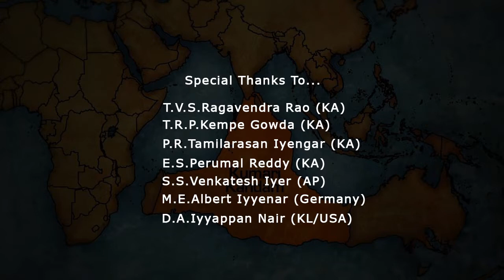Kannada People in Indian Cinema - Part 2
Famouse Kannada People in India
Kannada People in Tamil Nadu
T.R.Sundaram Mudaliar
A.V.Meiyappa Chettiar
Sandow M.M.A.Chinnappa Thevar
A.P.Nagarajan
A.C.Thirulogachandar
M.S.Thottanna Chettiar
S.G.Kittappa
P.U.Chinnappa
M.A.Thirumurugam
S.S.Rajendran
T.R.Mahalingam
A.V.M. Saravanan
O.A.K. Thevar
R.S.Manohar
V.S.Raghavan
T.S.Balaiya
V.K.Ramasamy
M.N.Rajam
K.R.Vijaya
S.N.Lakshmi
S.P.Muthuraman
P.C.Sreeram
K.V.Anand
G.V.Prakash
MGR Latha
Sarath Kumar
J.Mahendran
Manorama
Nagesh
Vivek
Sachu
Ravichandran
Major Sundarrajan
Sirkazhi Govindarajan
Dhindukal Leoni
Ramarajan
Vignesh
Singa Muthu
Manivannan
J.K.Ritesh
R.J.Balaji
V.J.Chithra
Myna Nandini
Ramakrishna
Celladurai
Kalairani
Muralikumar
Vijay Vasanth
Vijayakumar
Arun Vijay
Manjula
Vanitha
R.Suresh Kumar
Kavitha Jawahar
Vanitha Krishnachandran
Malasiya Vasudevan
Vinu Chakravarthy
Vagai Chandrasekhar
Rajesh
Thalaivasal Vijay
Shanmuga Sundaram
Moulee
Janaga Raj
Kavithalaya Krishnan
Pandiyan
Robo Shankar
PA.Vijay
P.Madhan
Gopinath
Vikram
Natty
Ravi Mariya
Ajay Rathnam
Prasanth
Prasanna
Sivakarthikeyan
Bharath
Vidarth
Aari
Adharvaa
Angadi Theru Mahesh
Rajhesh Vaidhya
Ananth Vaidyanathan
Balasubramani
Mayil Saamy
Livingston
Pasupathy
Nandha
Yogi B
Karunakaran
Maadhu Balaji
Balaji Venugopal
Venu Aravid
Vignesh
Thiyagu
Karathe Raja
Soundarajan
Kalaiyarasan
John Mahendran
S.V.Sekar
Baski
Akhil
Kathir
Vetri
Viji
Kuily
Visu
Jai
Jai Shankar
Jai Ganesh
Aarthi Ganesh
Santhi Ganesan
Kaka Radhakrishnan
Thadi Balaji
Five Star Krishna
Archana
Dhamu
Charle
Prem ji
Anumohan
Kumaresan
Swamynadan
Renuka
Dhansika
Suganya
Santharam
Dharani Vasudevan
Karu Pazhaniappan
Gowtham Sundararajan
Vanitha Krishnachandran
Dharani Vasudevan
Ananya
Kasthuri
Chams Viswanathan
Krishnamoorthy
Alwa Vasu
Ashvin Raja
Sujith Kumar
Solomon Pappaiah
Gnanasambandam
Nellai Kannan
Kaliyamurthy
Thenkachi Swaminathan
Manikka Vinayagam
Pudupettai Suresh
K. S. G. Venkatesh
V P Valavan
Bose Venkat
Kaali Venkat
Deepa Venkat
Muinish Kanth
Arun Pandian
Vichu Vishwanath
Vinodhini Vaidyanathan
Santhana Bharathi
Shamitha Shreekumar
Mullai Kodhandam
Deepak Dinkar
Nirav Shah
Sanjeev
Shobana
Thamarai
Vichithra
Vinod Raj
Muthuraman
Karthick
Gowtham Karthick
Sangili  Murugan
Kabali Nandhakumar
KKP Gopala Krishnan
Bheem Singh Nadar
Vaira Muthu
Vishnu Vishal
Santhosh Narayanan
Alexander Babu
Harries Jayaraj
Lydian Nadaswaram
Thenisai Thendral Deva
Kalaipuli S Thanu
Kalpathi Agoram
Mathew Vargese
Bala
Mysskin
Vasanthabalan
Ram
Pandiraj
Saran
Cheran
Perarasu
SJ Surya
Lokesh Kanagaraj
Magil Thirumeni
Ram Kumar
M.Sasikumar
Parthipan R
R.K.Selvamani
Balaji Sakthivel
Dharani
Chimbu Devan
Venkat Prabhu
Sasi
Kadhir
Ramana
Vikraman
H Vinod
N.Krishna
Thiyagarajan
Sundarrajan R
Delhi Ganesh
Sambath
Gangai Amaran
Balu Aanadh
Dir Uri Adi Vijayakumar
Dir TV Serial Thirumurugan
Latha Rajinikanth
Wtr Kannadhasan
Wtr Kalki
Wtr Rajesh Kumar
Wtr Indra Soundarajan
Wtr Sujatha Rangarajan
Wtr Cartoonist Madhan
Wtr Kalaignanam
Wtr Crazy Mohan

Kannada People in Andhra Pradesh
S.V.Ranga Rao
N.T.Rama Rao
Nagi Reddy B
Mohan Babu Naidu
Ram Gopal Varma
K.Viswanath
VijayaShanthi
Silk Sumitha
Rami Reddy
Sarath Babu
Kodi Ramakrishna
Surender Reddy
Boyapati Srinu
Srinivasa Reddy
S.P.Balasubrahmanyam
S.P.B.Charan
Vijay Babu
Ramana
Kanchana
P Susheela
Vaibhav Reddy
Jaya Prakash Reddy
Prod Ragavendra Rao
Prod Dhananjayan
Prod A.M.Rathanam
Vijay Devarakonda
Nagarjuna
Bhanupriya
Brahmanandam
Balakrishna
Junior Ntr
Subhalekha Sudhakar
Raja Ravindran
Tanikella Bharani
Thotta Dharani
Prabhas
Subburaju
Vidyasagar
Vishal
Raja
Roja
Anjali
Sureka Vani
Jagapathi Babu
Ravi Theja
Nani
Aadhi
Ajay
Richard Rishi
Allari Naresh
Rajendra Prasad
Sri Hari
Madhusudhan Rao
Sangeetha
Latha Rao
Shakuntala
Suman Talwar
Tarun Kumar

Kannada People in Kerala
M.S.Viswanathan
Suresh Chandra Menon
Goutham Vasudev Menon
P.Vasudevan Nair
M.P.Michael Lal
Vijay Yesudas
Joy Mathew
Suresh Gopi
Chetan
Jakes Bejoy
Hareesh Peradi
Lakshmi Menon
Lakshmi Ramakrishan
Nizhalgal Ravi
Manoj K Jayan
Dileep
Vijayan
Raghuvaran
Urvasi
Selvah
Devan
Pithamagan Mahadevan
Shankar Mahadevan
Saranya Ponvannan
Seetha Parthiban
Ramya Nambeesan
Tanya Ravichandran
Adukalam Naren
JayaSurya
Keerthi Suresh
Singer Chitra
Narain
Appukuttan
Mukesh
Pradhap
Sri Kanth
Vineeth
Amala Paul
Revathi
Rohini
Nadhiya
Rekha
Sangita
Sumithra
Saritha
Vindhya
Jeevan
Abirami
Karan
Vimal
RK

Karnataka Kannada/Tulu People in Indian Cinemas
Sundar Rao Nadkarni
B.R.Pandhulu
Pandari Bai
Rajkumar
J.Jayalalitha
B.Saroja Devi
R.V.Udayakumar
Thengai Srinivasan
Jaya Chitra
Sripriya
Sithara
Anandan
Yash
Ravi Basrur
Prashanth Neel
Kiccha Sudeep
Arjun Sarja
Arjun Doss
Darshan
Upendra
Vijayalakshmi
Nikki Galrani
Mohan
Murali
Kitty
Prabhu Deva
Danial Balaji
Meka Srikanth
Prakash Raj
Charan Raj
Vinay Rai
John Vijay
Rai Lakshmi
Soundarya
Vedhika
Pranitha
Nandita
Ramya
Malavika
Kausalya
Rachita
Aishwarya Rai
Sanchita Shetty
Anushka Shetty
Shilpa Shetty
Sunil Shetty
Rakshit Shetty
Bhuvan Gowda